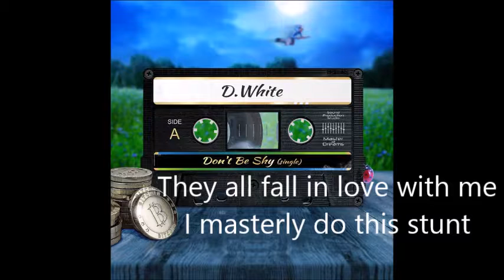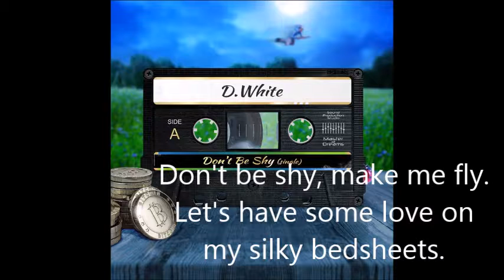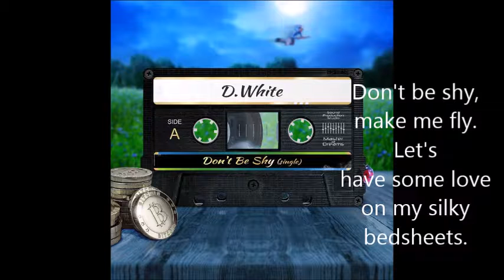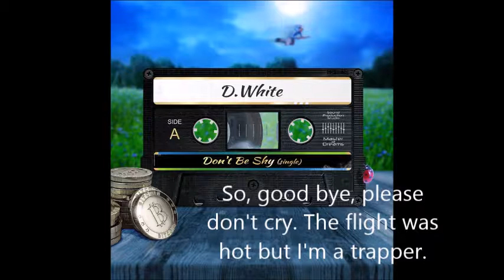D.White - Don`t be shy (Karaoke Version)